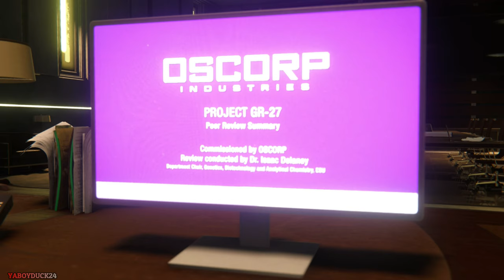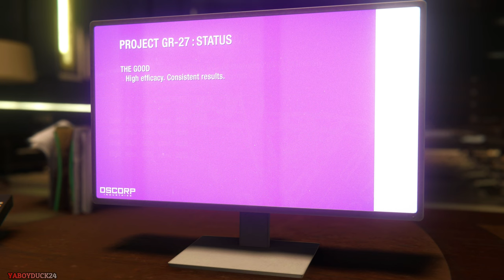Marvel's Spider Man Remastered (PS5) Part 8 Devil's Breath!